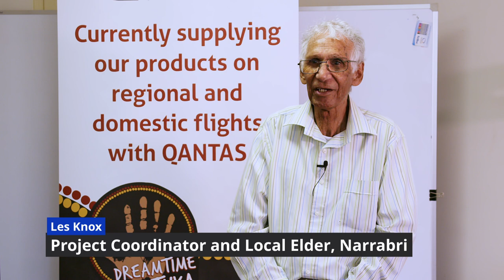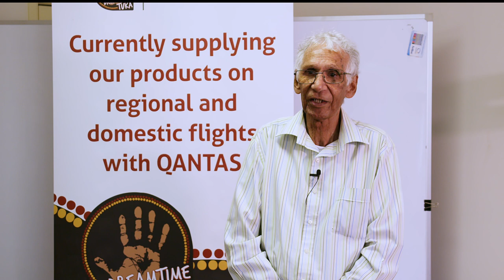Native Grasslands for Sustainable Grain Production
A recent workshop in Narrabri promoted good discussion and the development of a number of partnerships.

Revitalised native grain industry gaining momentum in the Northwest. Northwest NSW is known for producing high-quality grain. This summer, a new partnership is revitalising grain harvesting and producing flour from the traditional grains from the region.

Supported by North West Local Land Services through funding from the Australian Government, AgriFutures Australia, Regional Development Australia and University of Sydney, new Indigenous-owned business Garaah Gundal will be leading a harvest collaboration with local farmers of native grains on farms around Narrabri.